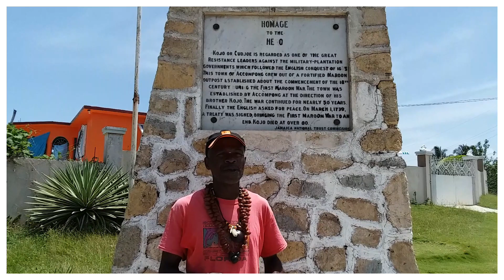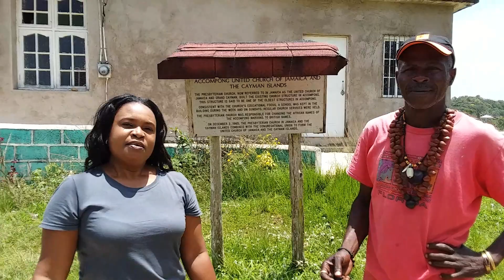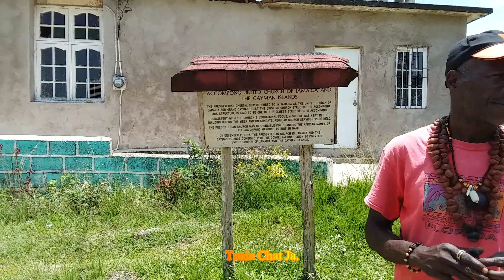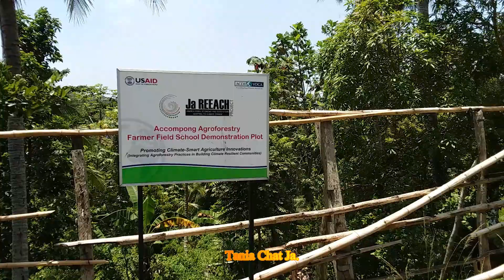Accompong Maroon Village Tour| St. Elizabeth| Jamaica. JAMAICA Part 2. Chat Jamaican with Tania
Chat Jamaican with Tania visited the community of Accompong in St. Elizabeth Jamaica, to learn more about its rich culture, the people and heritage.

Since Jamaica gained independence in 1962, it has recognised the political and cultural rights of Maroons. In the early 21st century, the government has acknowledged these rights in terms of the UN Declaration on the Rights of Indigenous Peoples (2007), including the "right to maintain and strengthen their distinct political, legal, economic, social and cultural institutions." It also acknowledges the "right for self-government in matters relating to local affairs," as well as "ways and means for financing autonomous functions".

The inhabitants of Accompong share practices and traditions drawn from their Akan and Asante ancestors of 200–300 years ago, and combined with Taino. These practices have evolved as the Maroons adapted to local conditions.

Accompong Town converted to Christianity during the Second Maroon War, before eventually embracing Presbyterianism. However, by the 1850s, the traditions of Revival and Pentecostalism grew out of the merging of West African religions with Christianity.

Descendants of the Maroons and friends celebrate annually on January 6 both the birthday of Cudjoe, leader in 1739, and the treaty that granted their autonomy. In 2007, attendees at the festival protested increased bauxite mining, in an effort to protect the environment of their region.

In 2009 Ferron Williams was elected as Colonel-in-Chief of Accompong. Williams was elected to a second six-year term in 2015. He appointed Timothy E. McPherson Jr. from Nanny Town to consolidate relations across the Maroon communities as part of a collective effort to protect the environment and promote climate change awareness.